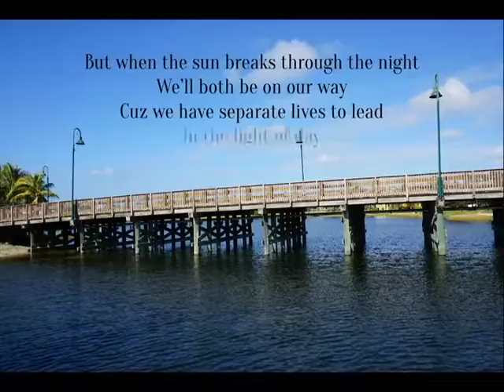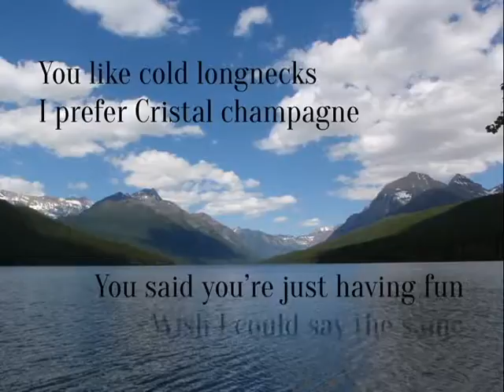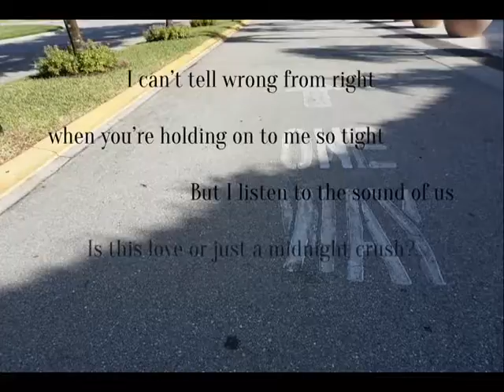Midnight Crush song demo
That moment when you're wondering if you just fell in love...

Lyrics by Marisa Cleveland - Produced by Acoustic Attitude